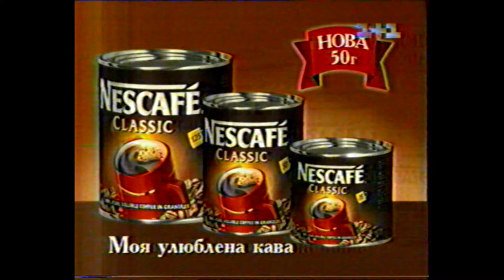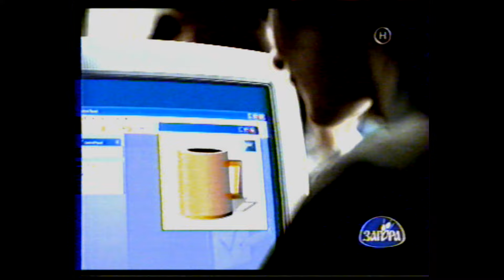Старая реклама из 2000 Украина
Старая телевизионная украинская реклама конца начала 2000-х годов с украинского телевидения.